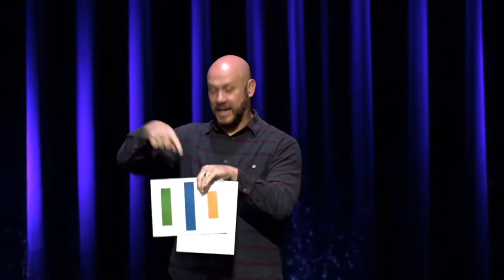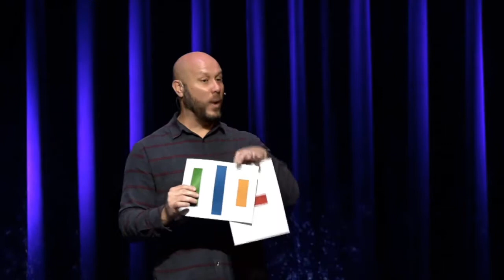Worship That's Communicated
In our final week of paralleling King David’s life to the lifestyle of worship, we see that his worship was communicated.  His worship was not  just private, it was public.  His internal love had a natural external expression.  When it comes to your personal worship, is it a lifestyle because you practice or is it a lifestyle because of your perspective of God?  I am thinking there is one more option; is it a little of both?